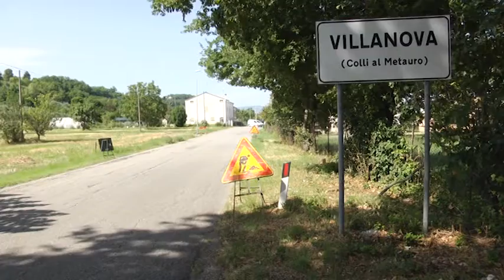Colli al Metauro, nuovo parcheggio nell'area sportiva di Villanova